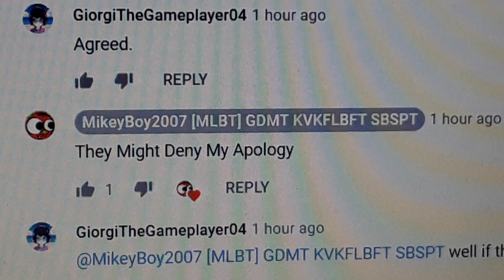Mikey is scared of people denying his apology 😂😂😂😂😂😂😂😂